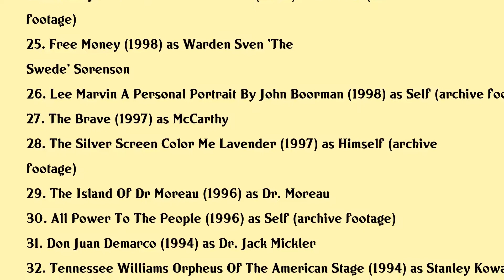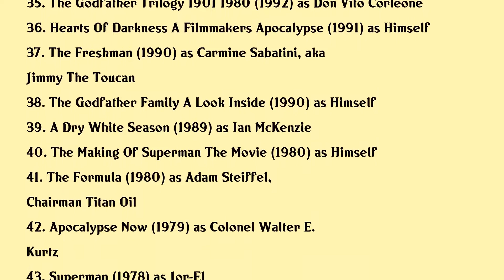Marlon Brando Movies list Marlon Brando| Filmography of Marlon Brando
Marlon Brando Full Movies List Filmography of Marlon Brando

Latest movies of Marlon Brando are:

1. Big Bug Man
2. Jay Sebringcutting To The Truth
3. The Madding Crowd
4. Listen To Me Marlon
5. And The Oscar Goes To
6. Marlon Brando An Actor Named Desire
7. Hollywood Invasion
8. Reel Injun
9. Ballybrando
10. The Last Days Of Marlon Brando
11. Brando
12. Superman Returns
13. Look Up In The Sky The Amazing Story Of Superman
14. Superman Ii The Richard Donner Cut
15. The Godfather And The Mob
16. You Will Believe The Cinematic Saga Of Superman
17. Michael Jackson The One
18. Broadway The Golden Age By The Legends Who Were There
19. The Score
20. Taking Flight The Development Of Superman

Complete list of movies acted by Marlon Brando are in this video.

Please Comment down your favorite movie of Marlon Brando